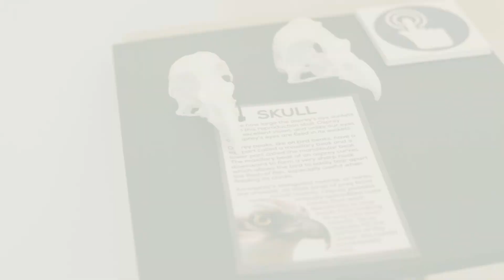Birds of Prey Event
The Independence Heritage Museum hosted its "Birds of Prey" event as part of its "Nesting with Osprey" exhibit. Professor of Biology at Western Oregon University Jim Dawson presented on the birds of prey and engaged the audience with questions. Dawson is an ornithologist, an expert who studies birds and specializes in avian behavior and ecology. He is a trained wildlife biologist and became a falconer at age 13.

Over 130 people came to the event to learn about the birds, tour the museum, and interact with a real-life falcon.

The museum's "Nesting with Osprey" exhibit will be on display until April 29, 2023.